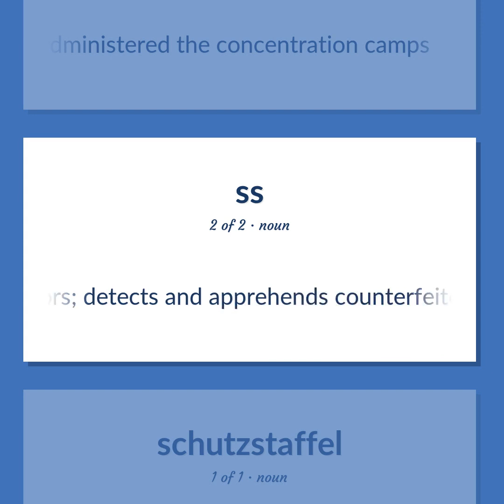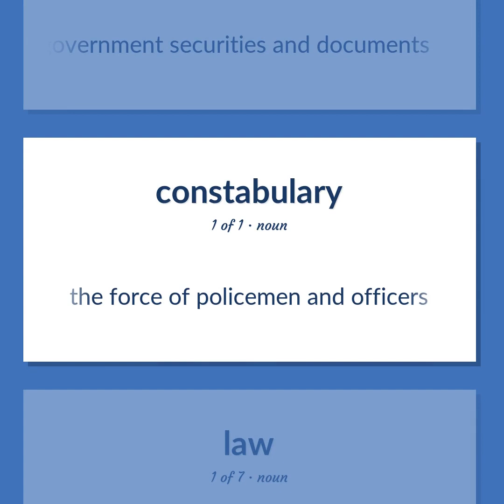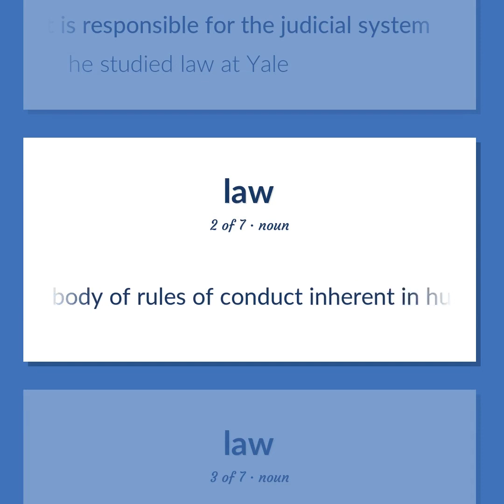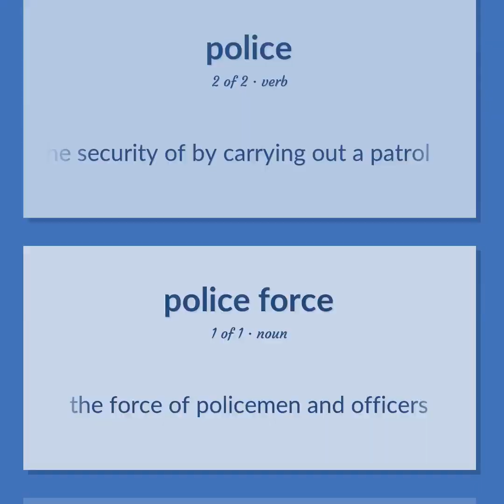Ss - 22 English Vocabulary Flashcards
SS meaning. Following our free educational materials, you learn English in a great way with ease and efficiency.